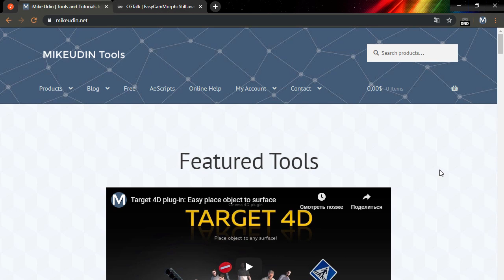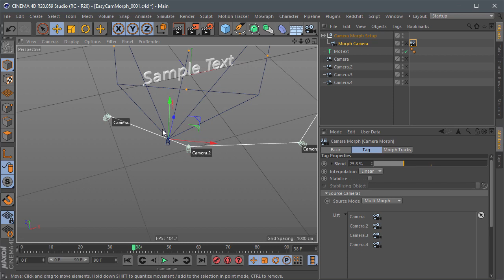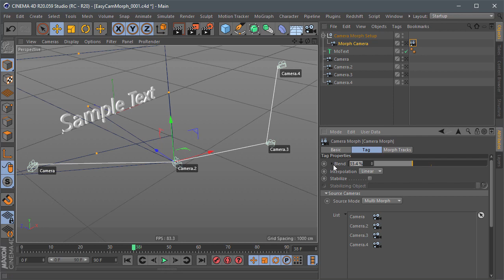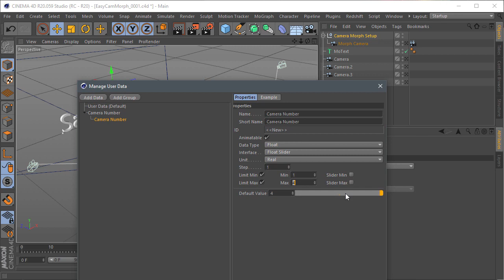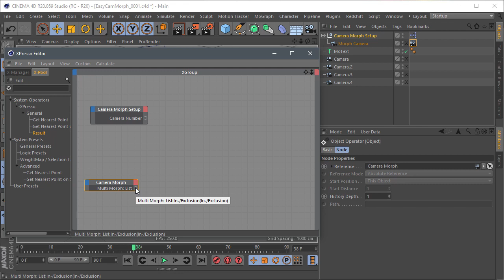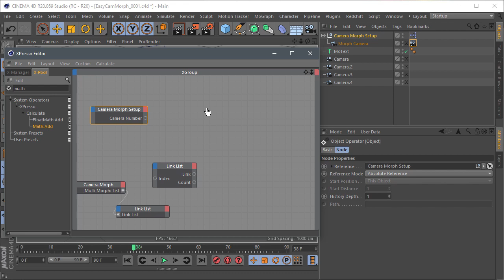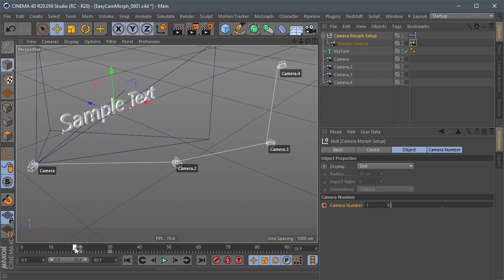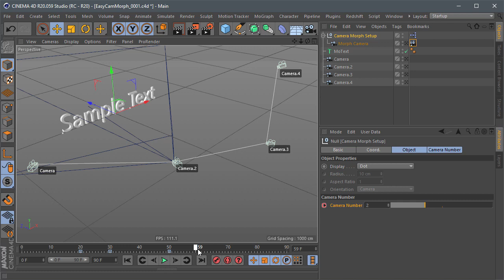Cinema 4D XPresso: EasyCameraMorph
Recreating an extremally usefull xpresso preset by Rich Nosworthy.
Using Easy Camera Morph preset you can animate camera movement by camera number instead Blend parameter.